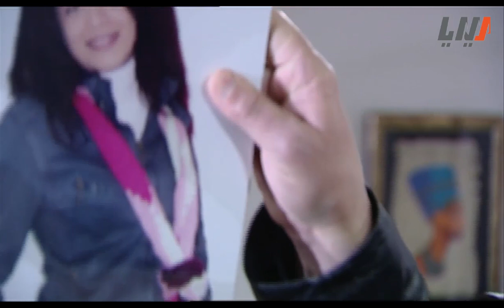اقوى مشاهد أيام الدراسة : أنا يلي لازم موت .. رب العالمين عاقبني ببنتي ..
من مسلسل